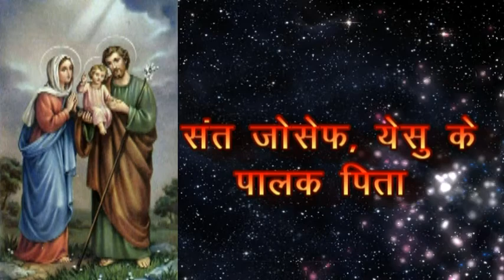Pratidin Bible path l Roj din ka bible path l Roj din ki Roti l Pratidin ka aahar l 19 march 2020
Aaj Mata kalisiya St. Joseph ka parva  manati hai. Saath ki saath aaj se pariwar wars v lagu hota hai. St. Joseph ek acche pati aur acche palak pita rahe hain. unhon ne apne pariwar ki acchi tarah se har chetra me dekh bhal kiye. St. Joseph ka pariwar sabhi khristye pariwaron k liye aadarsh pariwar hai. atah sabhi pariwaron ko St. joseph ko apna sanrakshak sant manna chahiye.